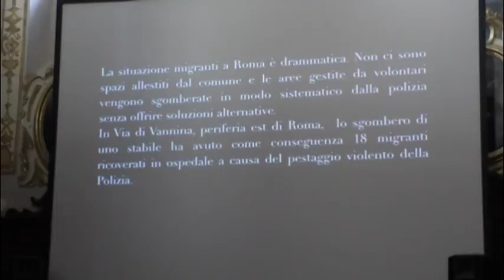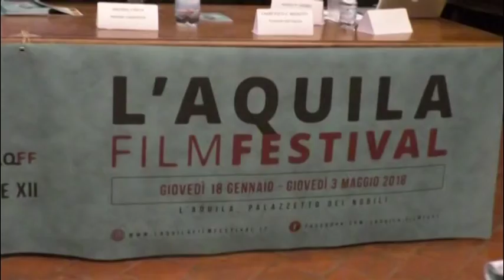L'Aquila Film Festival, domani serata finale con l'attrice Crescentini